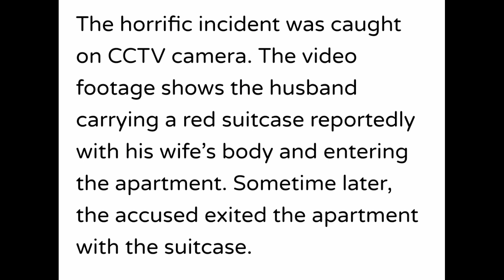अपनी Wife को Suitcase मे डाल कर लगाया ठिकाने। Andra Pradesh से बोहोत ही ज़ायदा हैरान करने वाली ख़बर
PLEASE NOTE:-